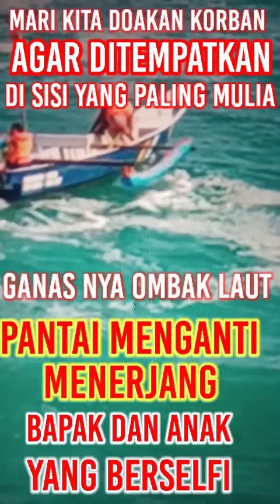HARI INI LAUT MENGANTI KEBUMEN MENEL4N KORB4N SELFI# pantaimenganti#kebumen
kebumen Minggu 30 Mei 2021tepat nya di pantai menganti desa karang duwur kecamatan ayah kabupaten kebumen,korban meninggal terseret ombak sedang berselfi di karang bata dekat spot jembatan merah dengan mengendong anaknya tiba tiba ombak besar datang menyapu kedua korban anak dan bapak nya warga  meijin wetan RT 10 RW 05 Ambar ketawang Sleman provinsi jogjakarta